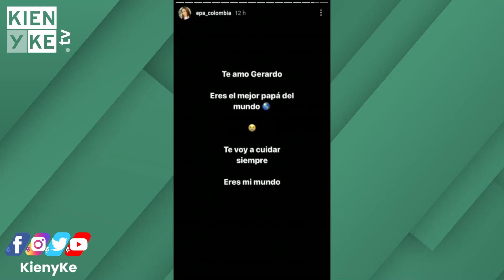Así quedó el carro del papá de Epa Colombia tras intento de atraco